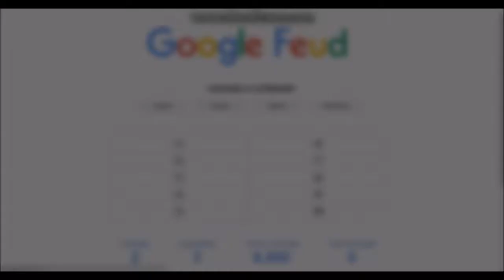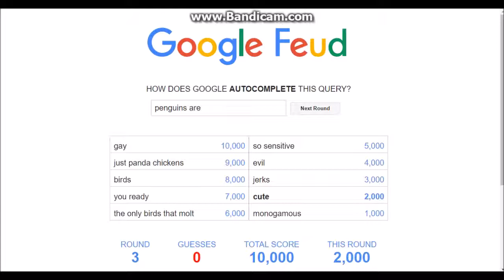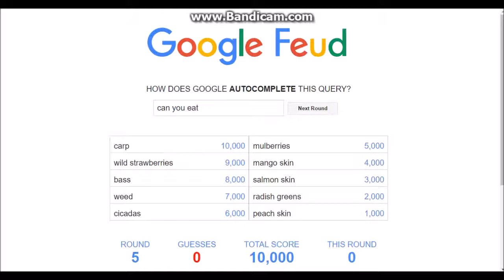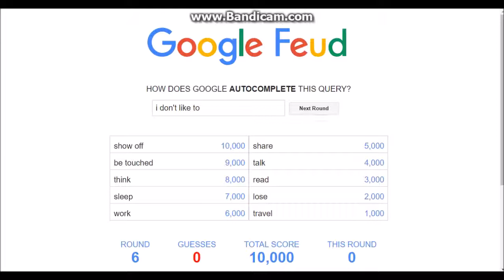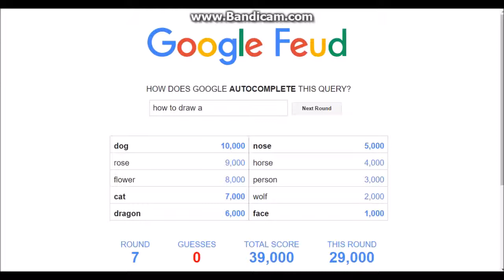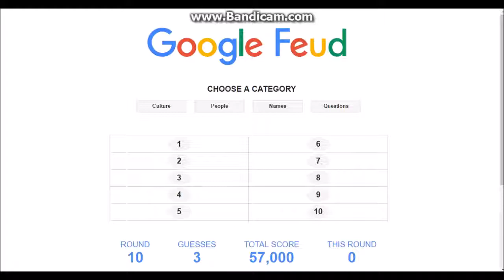FAILING MY GRADES - Google Feud ft. kiwi8vjd